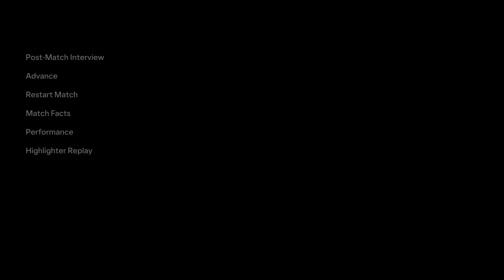EA SPORTS FC 25 - UEFA Champions League Final against Manchester City